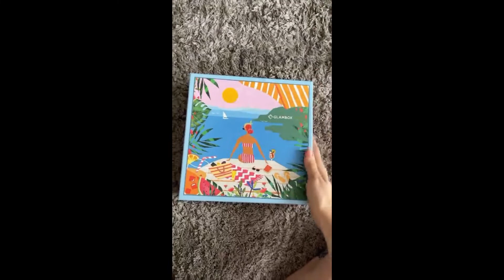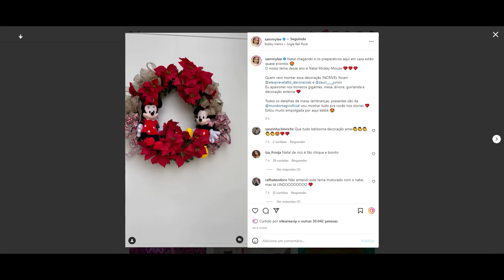STORIES DO PYONG LEE E SUA ESPOSA 16/12/2021